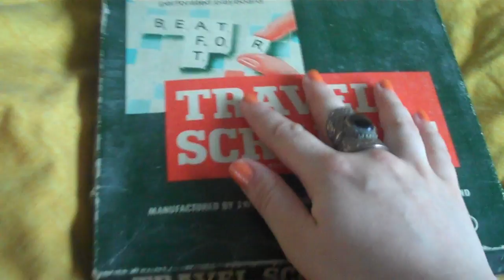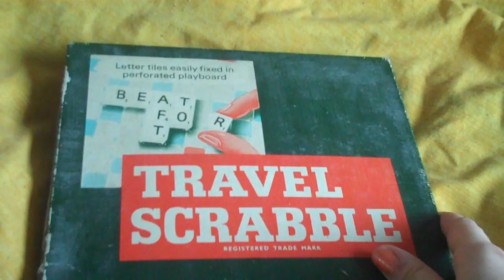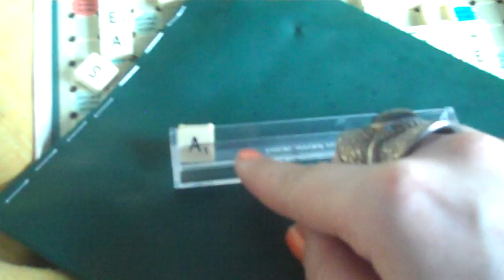*ASMR* Retro scrabble board *whisper and sounds*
I used to pay with this scrabble board all the time when I was a kid and I remembered that the pieces and the letter holders made some pretty nice sounds, so I figured why not :) Keep your requests coming and enjoy :) xxx
xoxoxoxo